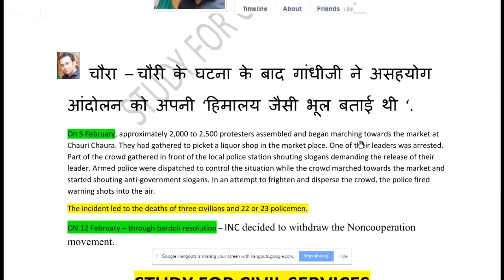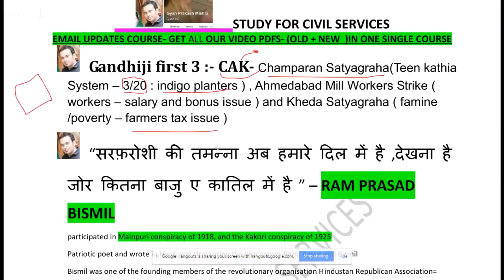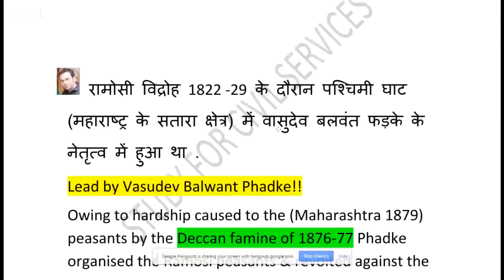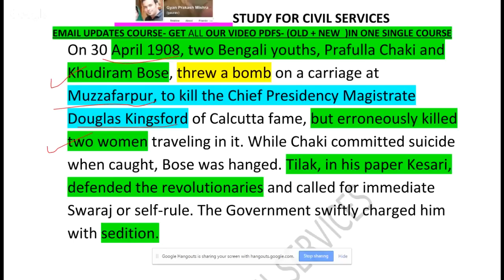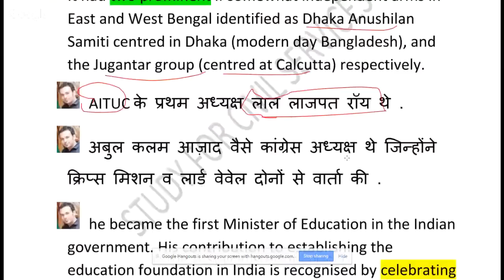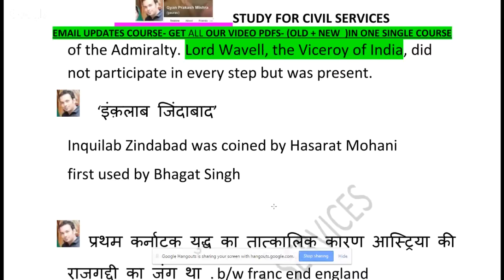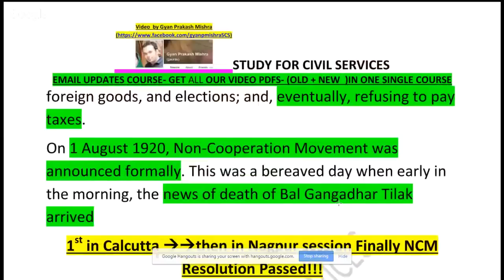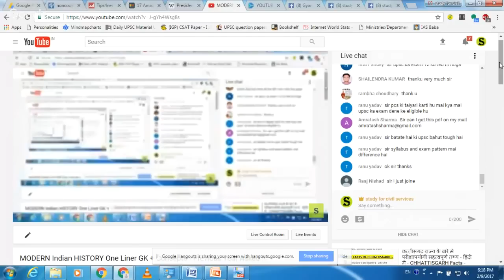FULL HISTORY REVISION || HISTORY GK IN HINDI || FULL MODERN INDIAN HISTORY IN HINDI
Indian History : Modern History | आधुनिक भारत - top 100 history questions and answers
modern indian history+ adhunik bharat ka itihas -gk in hindi history + history of india in hindi
most important facts and concepts of modern india history - very important for civil services exams in india  , SSC MTS CPO , CHSL , CGL , Police , IBPS , Railway , Banking , PCS Exams - UPPSC , MPPCS , BPSC , JPSC